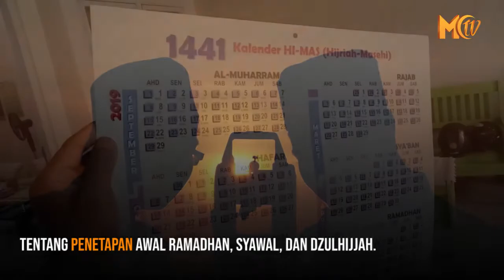Sidang Itsbat akan digelar 21 Juli 2020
Kementerian Agama RI akan menggelar sidang isbat penetapkan awal Dzulhijjah 1441 Hijriah pada Selasa 21 Juli 2020. Ini akan jadi penentu tanggal Hari Raya Idul Adha bagi muslim di Indonesia.